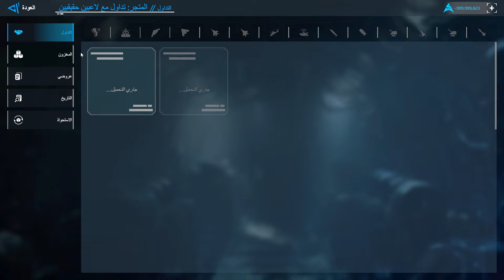MODERN WARSHIPS | هل يستحق الطراد الالماني 15000 ارت كوين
MODERN WARSHIPS
استعد للغوص في عالم السفن الحربية الحديثة واكتشف التقنيات المتطورة التي تجعل منها قوة هائلة في أعالي البحار. من أنظمة الرادار المتقدمة التي يمكنها اكتشاف سفن العدو على بعد مئات الأميال إلى أحدث الصواريخ بدقة متناهية، تم تجهيز هذه السفن الحربية بأحدث الابتكارات في الحرب البحرية.  سوف نستكشف القوة المطلقة للسفن الحربية الحديثة ونتعمق في التقنيات التي أحدثت ثورة في الحرب البحرية. سنلقي نظرة فاحصة على صوت العلامة التجارية لهذه السفن الحربية وكيف تطور تصميمها وقدراتها على مر السنين. سواء كنت من عشاق الجيش، أو من هواة التاريخ، أو ببساطة مهتمًا بالتقدم في التكنولوجيا العسكرية، فإن هذه المقالة ستزودك بفهم شامل للقوة الهائلة وتعدد استخدامات السفن الحربية الحديثة. لذا اربطوا حزام الأمان واستعدوا للدهشة بينما نبدأ رحلة عبر عالم التكنولوجيا البحرية المتطورة. انضم إلينا ونحن نكشف عن الأسرار الكامنة وراء هذه السفن الجبارة ونكشف عن الابتكارات التي تمنحها ميزة لا مثيل لها في ساحة المعركة